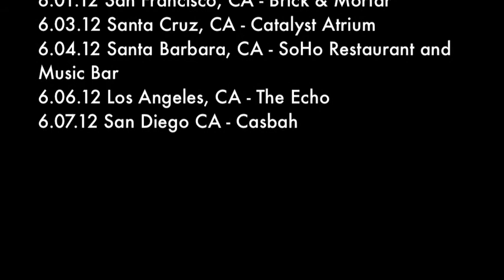Gold Leaves Tour Dates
Gold Leaves On Tour:
05.26.12 Missoula, MT - Wilma Theater w/ M. Ward
05.28.12 George, WA - Sasquatch Festival
05.29.12 Portland, OR - Mississippi Studios w/ Moondoggies
05.31.12 Arcata, CA - Jambalya w/ Poor Moon
06.01.12 San Francisco, CA - Brick & Mortar w/ Poor Moon
06.03.12 Santa Cruz, CA - Catalyst Atrium -w/ Poor Moon
06.04.12 Santa Barbara, CA - SoHo Restaurant and Music Bar w/ Poor Moon
06.06.12 Los Angeles, CA - The Echo w/ Poor Moon
06.07.12 San Diego CA - Casbah w/ Poor Moon